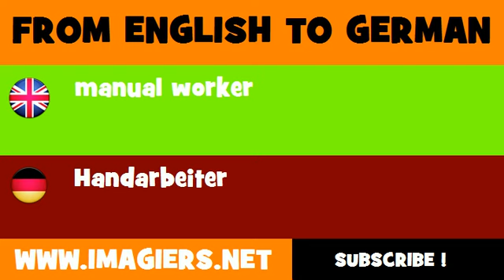FROM ENGLISH TO GERMAN = manual worker